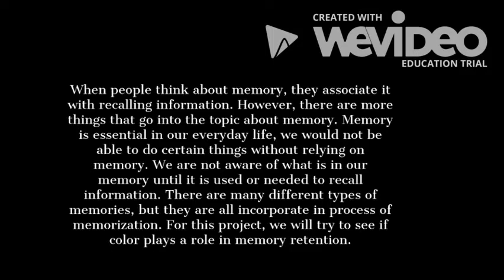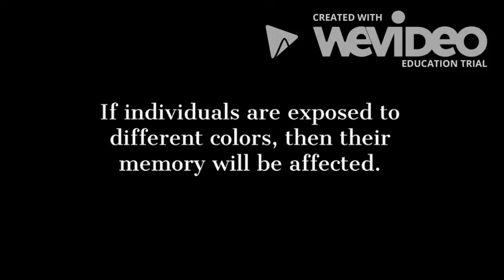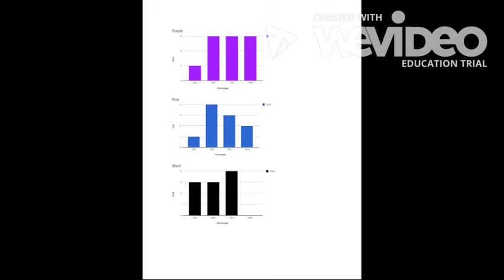The effect of color on memory Emilia Cervantes